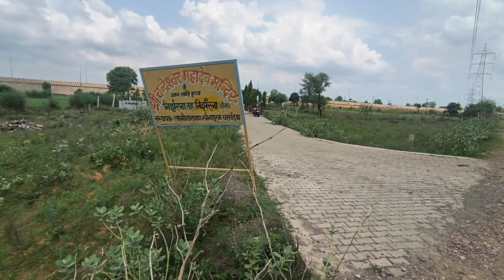महादेव ने दिखाया अद्धभूत चमत्कार देख सब चौक गए 😳 Bholenath ne diye sawan me darsan 🙏 jai baba ki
श्रावण मास पहले सोमवार पर भोलेनाथ की विशाल प्रतिमा दर्शन || sawan me shiv temple | biggest स्टैचू
सावन में महादेव के साथ
सावन की पहली पूजा
Baggi baggi me de dunga new trending song
Baggi baggi me de dunga bol jay baba ki son
Jay baba ki om namah shivay
Sawan ka Sundar bhajan
Sawan ka mahina Bholenath
सावन का महीना शुरू
सावन में शिवजी के दर्शन
श्रावण मास में सोमवार की बिलपत्र चढ़ाए
भोलेनाथ की सबसे ऊंची प्रतिमा।
महादेव जी की सबसे ऊंची मूर्ति
बग्गी बग्गी में दे दूंगा बोल जय बाबा की
बाबा भोले के दर्शन
शिव प्रतिमा लालसोट
लालसोट बिगेस्ट शिव स्टैच्यू
शिव प्रतिमा निर्झना लालसोट
भोलेनाथ की सबसे ऊंची मूर्ति लालसोट निर्झारना
Sawan ka pahla somwar
Sawan ka mahina
Biggest stachu Shiv art
Baggi baggi me de dunga bol jai baba ki
Shiv bhajan
Bholenath song
Sawan first Monday vlog
Lalsot shiv mandir
Sabse ucha shiv mandir
Lalsot city shiv mandir
Bhole baba ka sawan aaya h
Sawan k mahine me rij poja